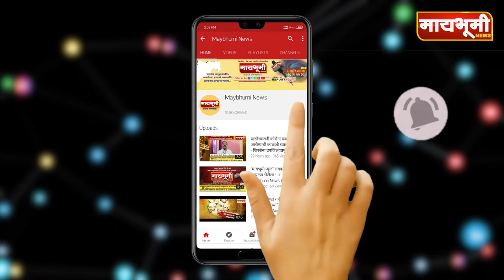shirdi #. शिर्डी येथील रामनवमी उत्सव साध्या पध्दतीने साजरा..